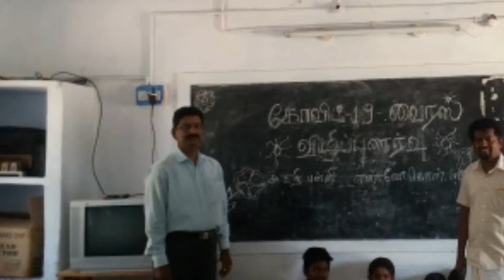கொரனா பற்றி விழிப்புணர்வு